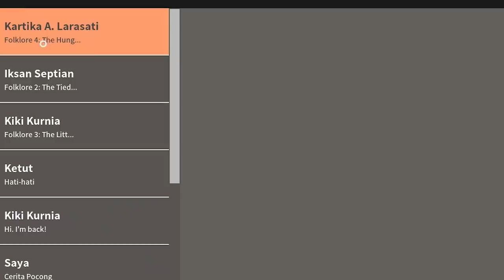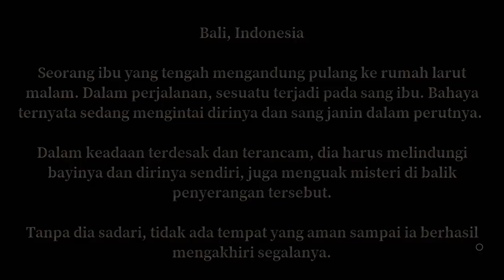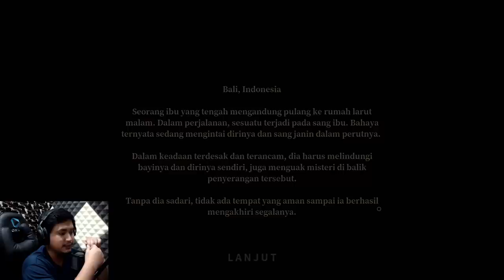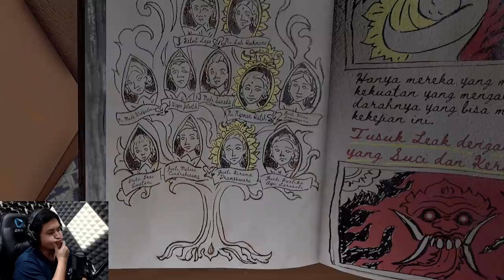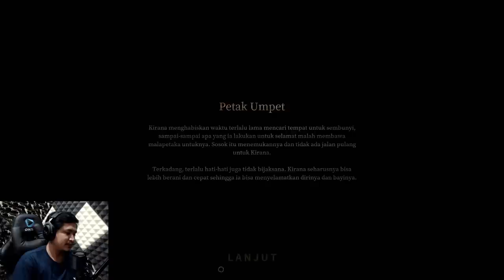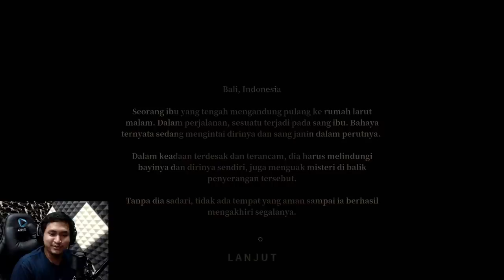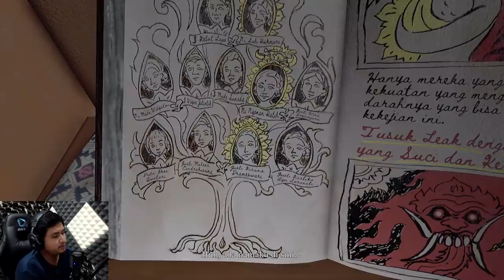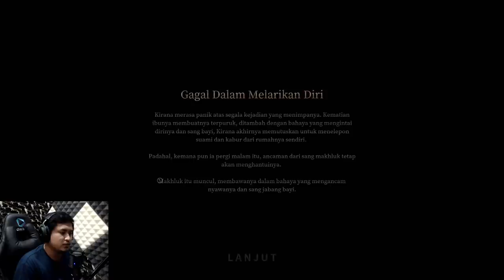BLI TATTO BLI... - Pamali Indonesia DLC LEAK #1